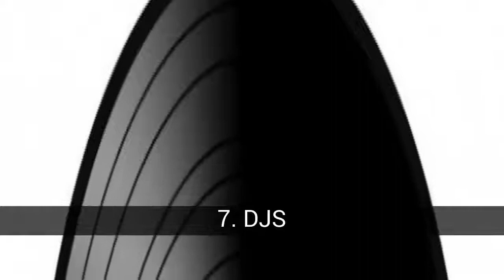Les meilleurs programmes pour mixer de la musique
Liste sur les meilleurs programmes pour mixer de la musique.

Pour réussir, les outils de travail sont fondamentaux. Choisissez votre logiciel préféré pour mélanger de la musique dans cette sélection de programmes recommandés pour faire de la danse et profiter du public.

Dans cette liste sur les meilleurs programmes pour mixer de la musique on trouve:
10. DJ Mixer
9. DJ MixStation
8. AtomixMP3
7. DJS
6. Ableton Live
5. BPM Studio
4. Traktor
3. DJ virtuel
DJ ProDecks
Dj ProMixer

10. DJ Mixer
DJ Mixer est idéal pour les personnes qui font leurs premiers pas dans le monde du mixage de musique. Il dispose de toutes les options de base, telles que la création de boucles, l'attribution de points CUE ou le système de mixage automatique. Il prend en charge les pilotes ASIO à faible latence. Ainsi, si vos périphériques sont compatibles, vous bénéficierez de performances exceptionnelles.

9. DJ MixStation
DJ MixStation est compatible avec les fichiers MP3, WMA et WAV. Il possède son propre mélangeur avec une égalisation avancée, et il excelle sa fonction de mixage automatique, capable de reconnaître le type de musique en cours de lecture pour créer un mix adapté au style.

8. AtomixMP3
AtomixMP3 est le prédécesseur de VirtualDJ, et malgré son obsolète au fil des années et l’absence de mises à jour, il reste un outil de culte parmi les mixeurs, principalement en raison de sa grande facilité d’utilisation et de sa polyvalence à l’époque. enregistrer une session.

7. DJS
Le grand atout de DJS réside dans ses développeurs, la marque bien connue et vénérée de Pioneer. Il comprend deux lecteurs indépendants, un mélangeur interne avec tout ce dont vous avez besoin et une interface remarquable, même dans les cabines les plus sombres. Un choix de poids si l'on considère qui signe et le recommande.

6. Ableton Live
Bien que n'étant pas un logiciel exclusivement réservé aux DJ, Ableton Live offre tout ce dont vous avez besoin dans une session et de nombreuses autres possibilités qui maximisent votre créativité sonore. Ce séquenceur est spécialisé dans les performances live, permettant non seulement de mixer mais aussi de composer votre musique en direct.

5. BPM Studio
La particularité de BPM Studio réside dans son interface, qui émule les lecteurs CD populaires DENON CD-1000, l’un des choix les plus courants dans les cabines du monde entier. Il prend en charge les contrôleurs externes et vous permet de retransmettre les sessions sur Internet via le streaming.

4. Traktor
Traktor est le choix des meilleurs DJ du monde en matière de mixage musical. Utilisez jusqu'à 4 lecteurs indépendants, que vous pouvez contrôler via un matériel externe via son système de code temporel avancé. Profitez de sa console de mixage interne, de sa grande bibliothèque d'effets ou des nouveaux 'Sample Decks' pour réaliser des échantillons audio.

3. DJ virtuel
Virtual DJ est capable de mélanger de la musique, mais aussi de la vidéo, ouvrant un monde de possibilités aux VJ. Vous pouvez jouer jusqu'à 99 chansons, des systèmes de détection BPM et un mixage automatique, une console de mixage interne et un lecteur d'échantillons ou d'échantillonneurs qui raviront votre public. Votez pour Virtual DJ!